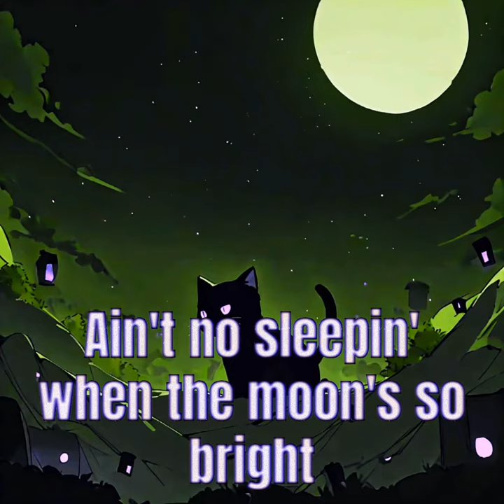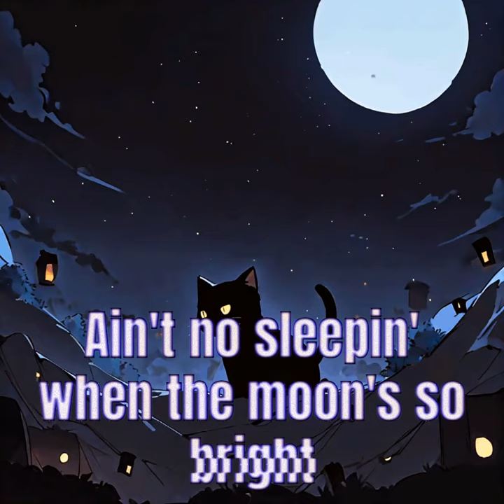Meow All Night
A song dedicated to my cat, who is probably singing this when she's meowing in the night time.

What do you guys want more of?

Lyrics: ChatGPT
Visuals: Animagine XL 3.1 & SVD XT